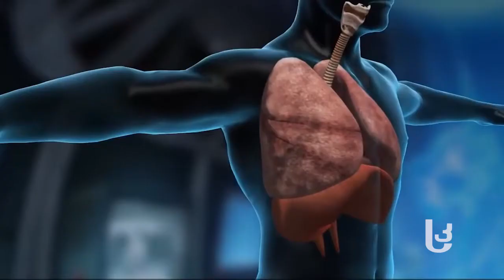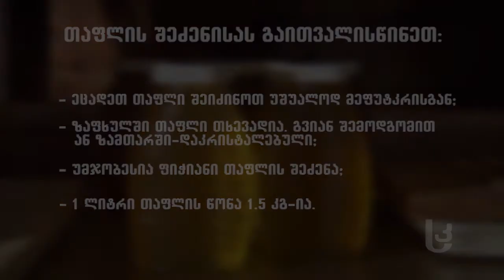მეურნე: რატომ უნდა მივირთვათ თაფლი [Video]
ადამიანის ორგანიზმი თაფლს 100%–ით ითვისებს, თუმცა მის მიღებისას  რამდენიმე წესი უნდა გავითვალისწინოთ. რითია განსაკუთრებული თაფლი, რა დოზით შეიძლება მისი მიღება და რა უნდა გავითვალისწინოთ თაფლის შეძენისას – ნახეთ გადაცემა „მეურნეს“ რჩევები.